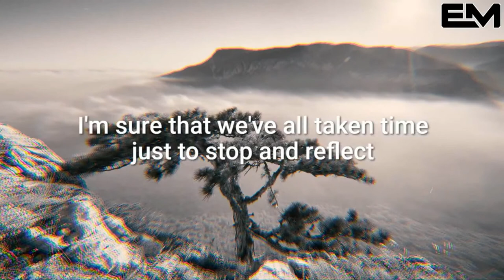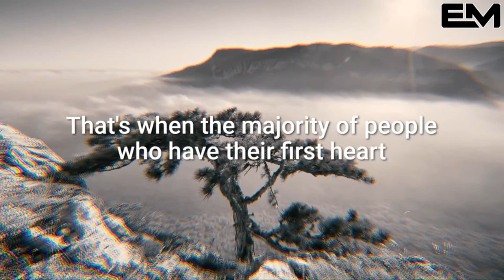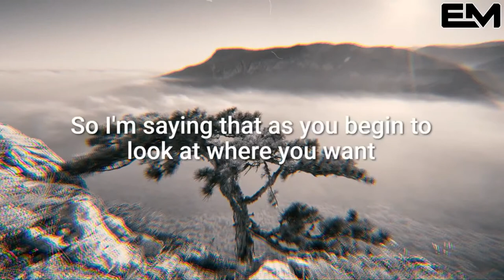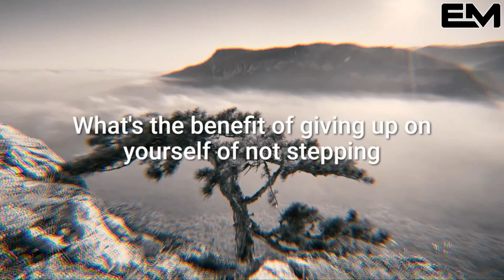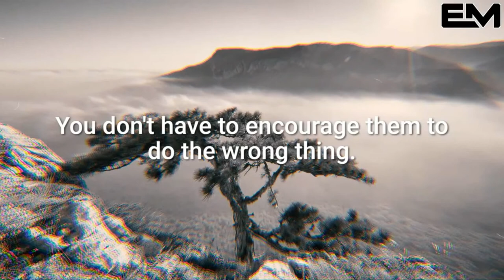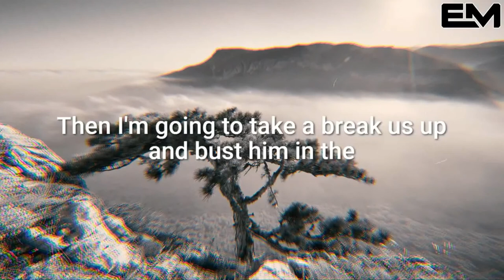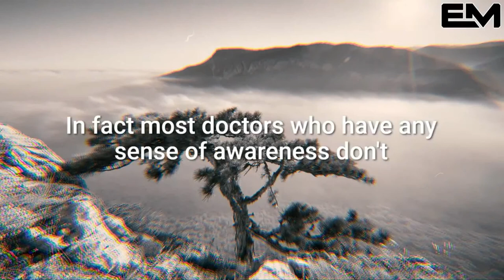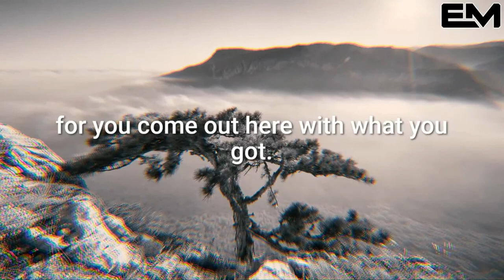Motivation 101: Les Brown's Find Your Why.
Help yourself on trying and hardest time - listen carefully and be motivated.